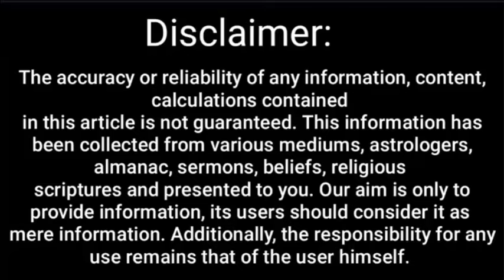सिंह राशि 1 से 31 मई 2024, इस महीने मिलेगी छप्पर फाड़ सफलता !! Leo May Horoscope| may rashifal 2024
This month is going to be full of ups and downs for you, so you will have to pay attention to the important aspects of life and wherever you are feeling problems, you will need to focus more on them. Ups and downs can be seen in your health, so you should be careful. Along with this, there is a possibility of getting injured, surgery or accident. You should pay attention to all these in time and try to get out of these problems. Long journeys are going to happen in your life this month, which will benefit your business and the conditions in the job will also be in your favor. You may also get transferred somewhere. यह महीना आपके लिए उतार-चढ़ाव से भरा रहने वाला है इसलिए आपको जीवन के महत्वपूर्ण पहलुओं पर ध्यान देना होगा और जहां-जहां आपको समस्या महसूस हो रही हैं उन पर ज्यादा ध्यान केंद्रित करने की आवश्यकता होगी। आपके स्वास्थ्य में उतार-चढ़ाव प्रत्यक्ष रुप से दिखाई दे सकते हैं इसलिए आपको सावधानी रखनी चाहिए इसके साथ ही किसी प्रकार की चोट लगने या शल्य चिकित्सा होने अथवा दुर्घटना की स्थिति बन रही है। आपको समय रहते इन सभी पर ध्यान देते हुए इन परेशानियों से निकलने का प्रयास करना चाहिए। लंबी यात्राएं इस महीने आपके जीवन में होने वाली है जिससे आपके व्यापार को लाभ होगा और नौकरी में भी स्थितियां आपके पक्ष में रहेंगी। आपका कहीं स्थानांतरण भी हो सकता है।